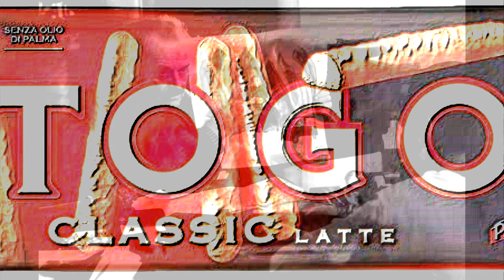Recensione: TRUE DETECTIVE 3, episodi 1 e 2 con Mahershala Ali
Nic Pizzolatto - 0:24

Mahershala Ali - 4:16

Stephen Dorff - 3:37

Carmen Ejogo - 1:33

Scoot McNairy & Mamie Gummer - 1:24